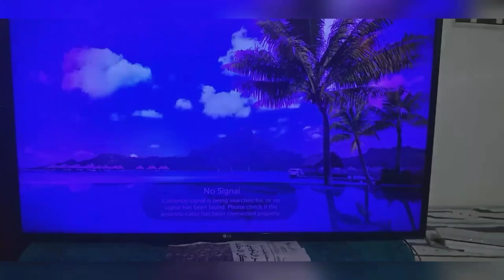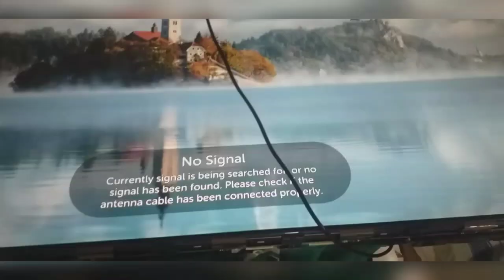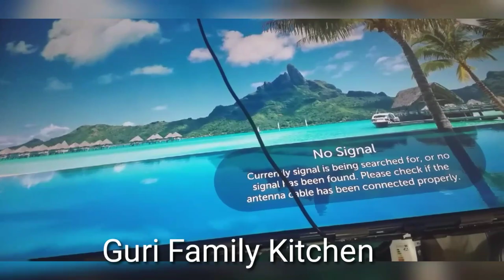LG Smart TV 43" Blue Screen problem solved Urdu/Hindi